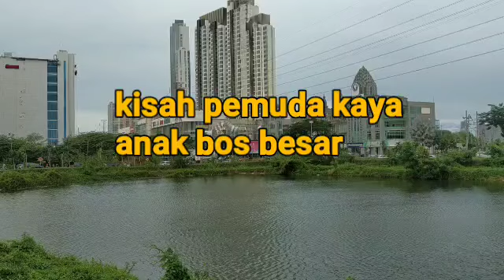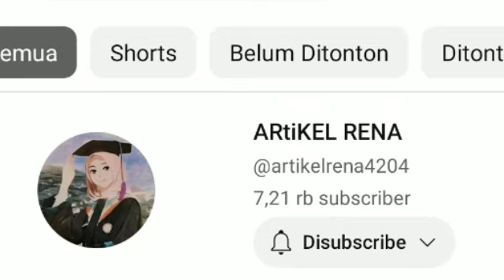penyesalan julia akan segera tiba